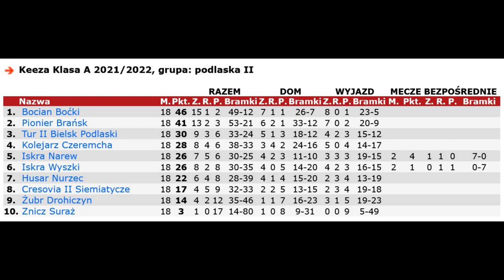Pionier Brańsk - Bocian Boćki 0:2 - bramki z meczu o awans do klasy okręgowej.